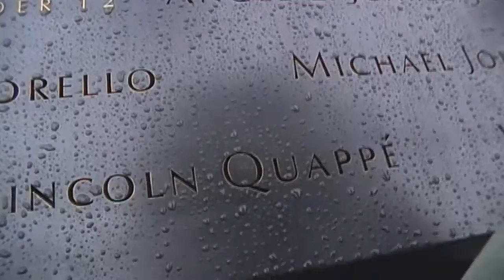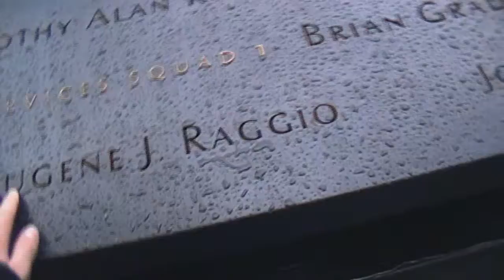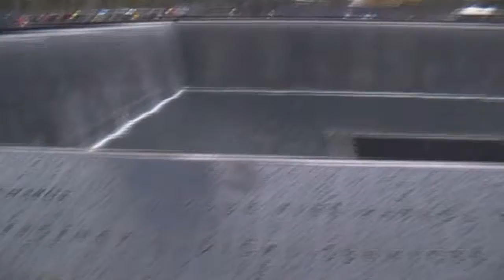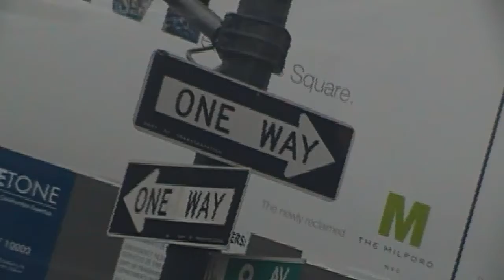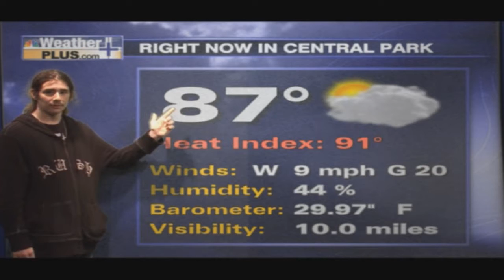NYC: Day 2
Is that an island?